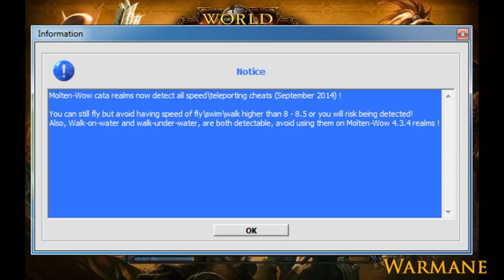Private Server Hack Protection Review Ep 2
Private Server Hack Protection Ep 2 featuring Warmane, Firestorm, Monster WoW, Atlantiss, WoW freakz and Tauri WoW